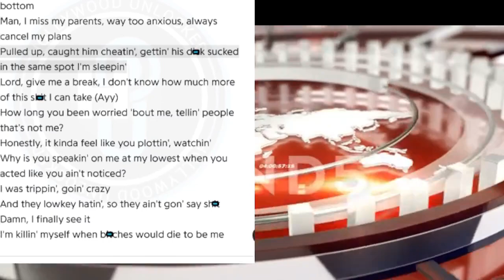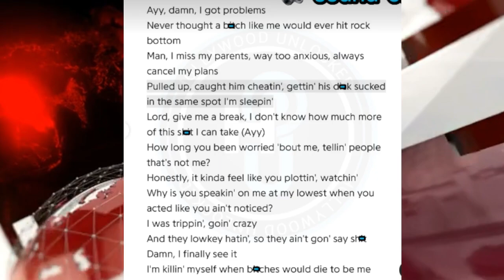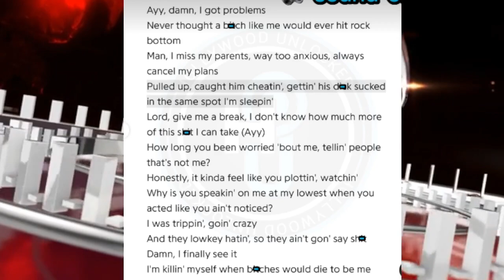Meg Thee Stallion EXPOSES Breakup w Pardi, Akademiks ADDRESSES Backlash, TAKEOFF SUSPECT Released?